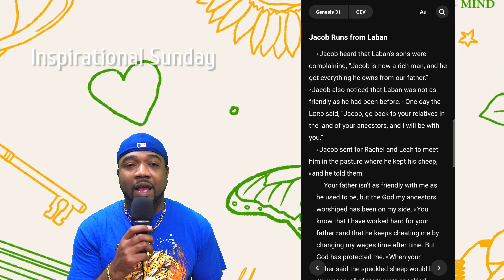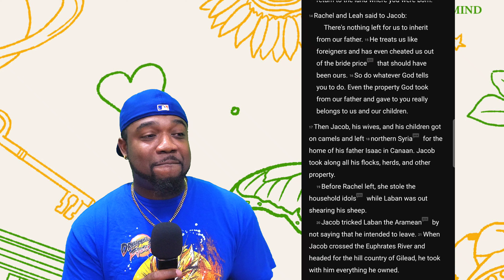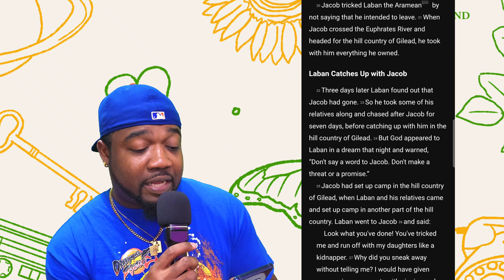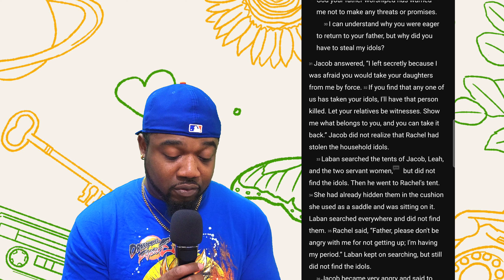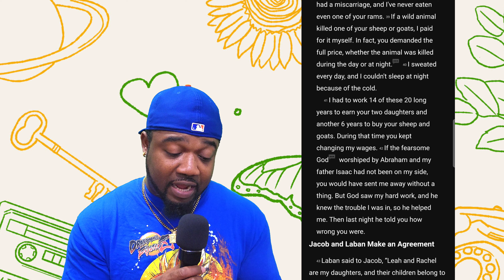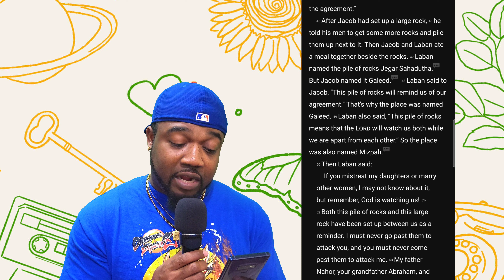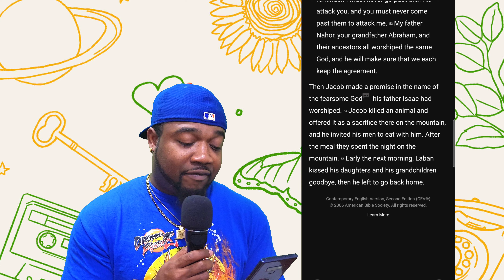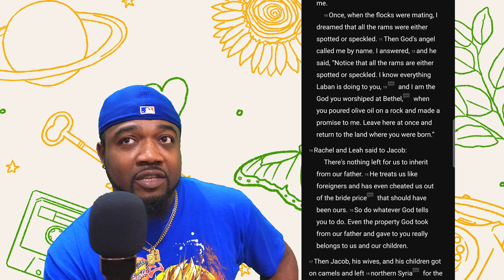Inspirational Sundays S3 Ep14. You have to know when to run!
Hey folks sorry for the late upload the whole process has gotten a bit longer to get done and uploaded on time but no excuses I will have things worked out.

we are continuing on in the book of Genesis.

Cheers.